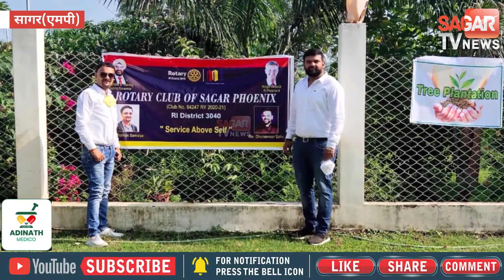वृक्षारोपण के साथ ही हमेशा देखभाल का लिया संकल्प || SAGAR TV NEWS